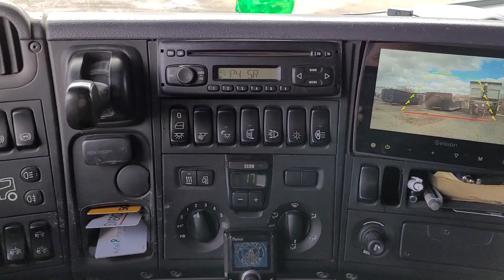ac9bd7ee-5d97-4411-b85a-8b56c3feebc8.mp4 Mon Apr 29 19:40:30 UTC 2024